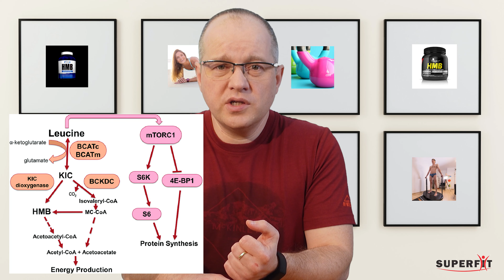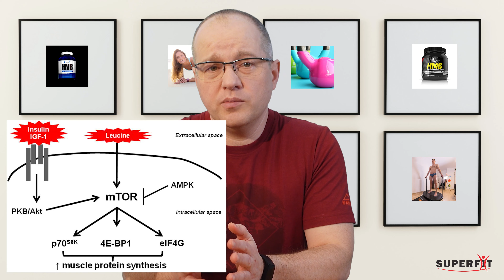HMB = Beta HidroxiMetilButirat - ce este şi cum îi ajută pe sportivi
In acest video vom vorbi despre suplimentul nutritiv numit HMB sau beta HidroxiMetilButirat. Sa vedem ce este si cum ii ajuta pe sportivii amatori si de performanta!

Centrul Superfit din Bucuresti este locul unde sportivii amatori si de performanta pot gasi o echipa completa de profesionisti: nutritionist sportiv, psiholog sportivi, medic sportiv, medic specialist recuperare, fizioterapeuti, antrenori.

Poti beneficia de serivicii de nutritie sportiva, medicina sportiva, recuperare medicala, fiziokinetoterapie, antrenamente speciale (izoinertial, respirator, agilitate), teste de performanta (testare cardiometabolica, analiza mersului si alergarii, baropodometrie, analiza compozitiei corporale, analiza fortei).

Dr. Serban Damian, fondatorul Clinicii Superfit este nutritionist sportiv si a colaborat cu sportivi de top, printre care jucatoare de tenis din top 100 WTA, Echipa Nationala de Fotbal a Romaniei, Echipa Olimpica Romana de Baschet Feminin 3x3, atleti si inotatori olimpici.

Poti citi articolele sale pe blogul sau il poti gasi pe LinkedIn

Daca ai nevoie de serviciile noastre, te asteptam cu drag la Centrul Superfit in Bucuresti!